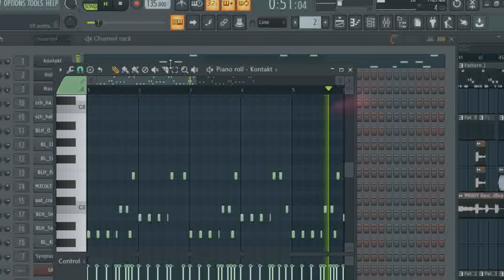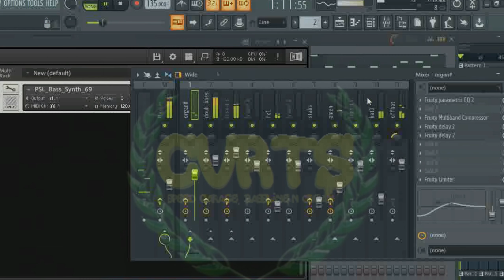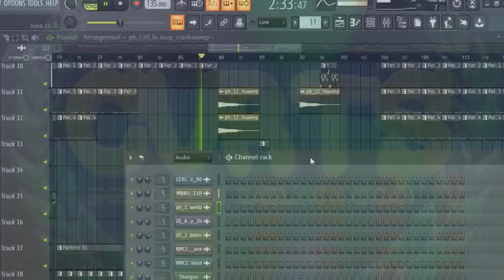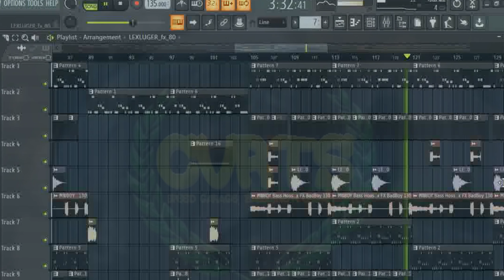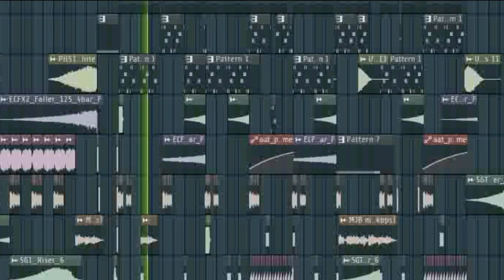CVRTS - NEW UK NEW SPEED GARAGE 0310323001 wideboys armand van helden ripgroove double99 type beat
New speed garage song i made using fl studio. Been trying for a while to make decent speed garage drums.
Plenty more tracks to come.

Yorkshire bassline music 2022.